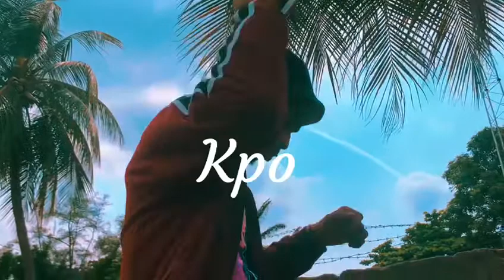Tommybrown-Kpo- feat ASAP (short viral video )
To keep my fan updated about the new hit tittles” Kpo “Tommybrown ft ASAP